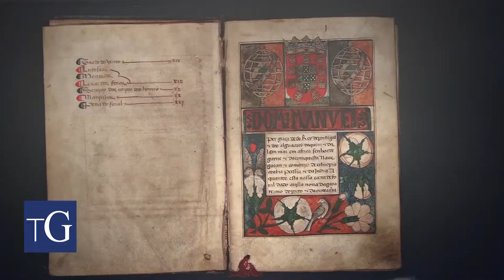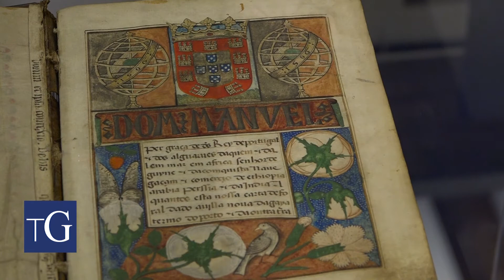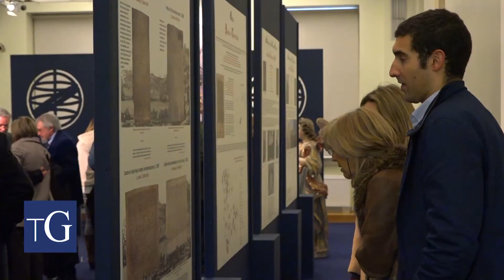Foral Manuelino de Gaia comemorou 500 anos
A 20 de janeiro Gaia comemorou os 500 anos de atribuição do  Foral Manuelino à cidade. A data foi assinalada com a abertura da exposição intitulada “O Foral de Vila Nova de Gaia 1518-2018 – Memória de uma terra. História de uma gente”, que estará patente até março no Arquivo Municipal Sophia de Mello Breyner.